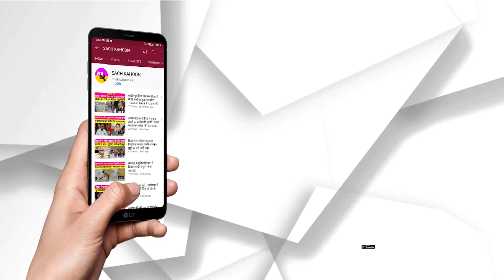Kurukshetra में पकड़ा गया लिंग जांच करने वाला गिरोह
कुरुक्षेत्र में पकड़ा गया लिंग जांच करने वाला गिरोह
- 22 हजार रुपए के साथ दो महिलाएं गिरफ्तार